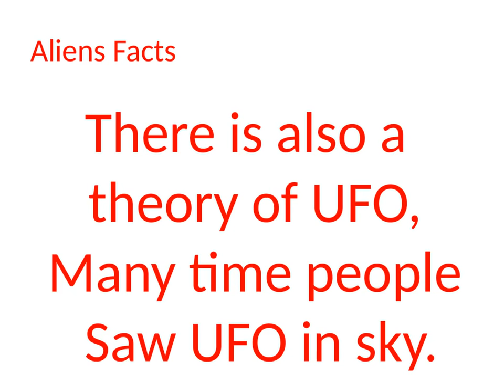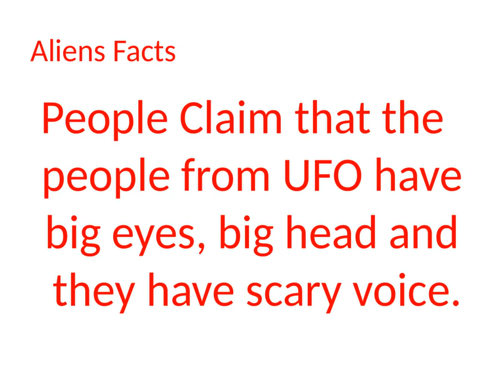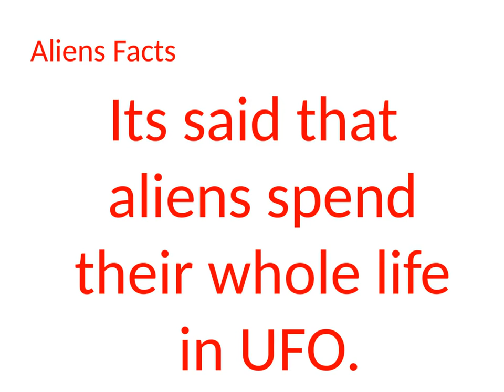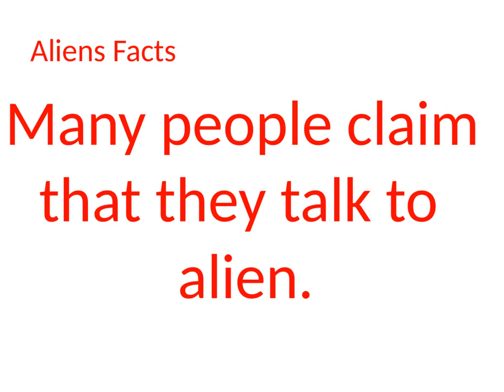are aliens real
In this video, i will tell you about the mystery of UFO and Aliens, This mystery is still not solved. The UFO and Aliens are the most mysterious topic in the world. The existence of UFO and Aliens is still a mystery. There are many facts in this video. I hope you will like this video.

Like us